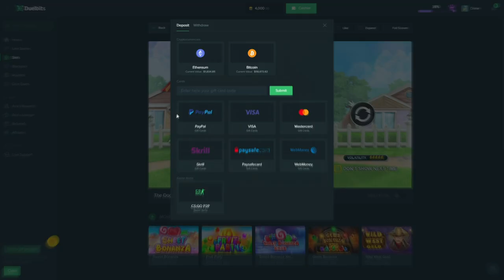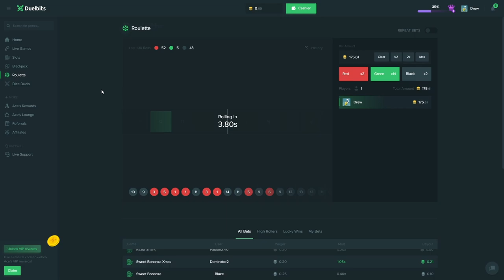i played Dog House Megaways and did $7,500 worth of buys